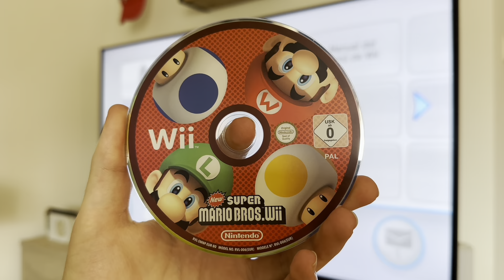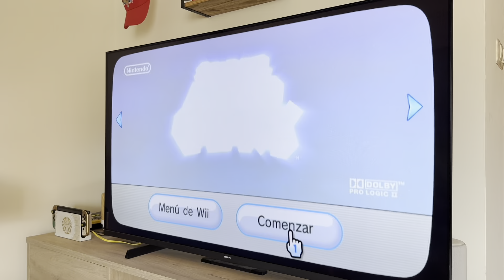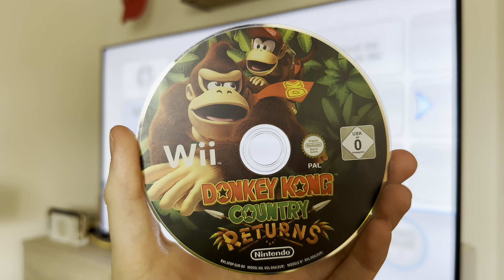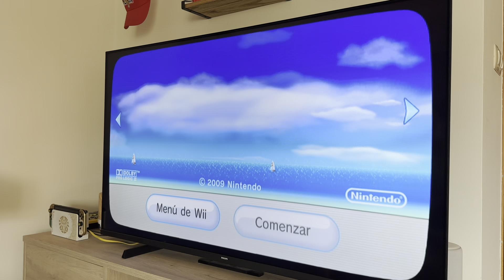Estos juegos de Wii siguen siendo INCREIBLES en 2024😍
En este video os hablo de varios juegos de Nintendo Wii que son increíbles en 2024! Espero que os guste!

Canal dedicado a retro y actuales, centrado en PlayStation y, de vez en cuando, otros sistemas 🥰